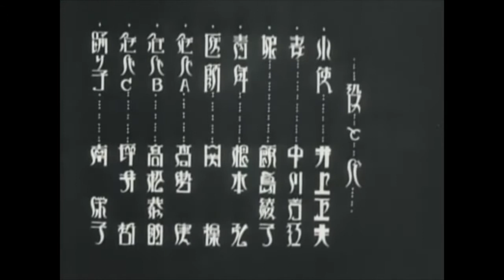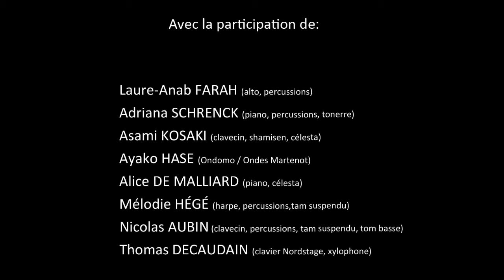"A page of Madness", Atelier Musique à l'image de Christine Ott, 2018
ATELIER MUSIQUE A L'IMAGE // CONSERVATOIRE DE STRASBOURG
Professeur : Christine OTT // Restitution du Samedi 5 Mai 2018
A Page of Madness: (Une page folle): Extrait du film muet réalisé par Teinosuke KINUGASA (1926)
Restitution-Ciné-concert  avec la participation de:
Laure-Anab FARAH (Alto, Percussions)
Adriana SCHRENCK (Piano, Percussions, Tonnerre)
Asami KOSAKI (Clavecin, Shamisen, Célesta)
Ayako HASE (Ondomo / Ondes Martenot)
Alice DE MALLIARD (Piano, Célesta)
Mélodie HÉGÉ (Harpe, Percussions, Tam suspendu)
Nicolas AUBIN (Clavecin, Percussions, Tam suspendu, Tom basse)
Thomas DECAUDAIN (Clavier Nordstage, Xylophone)